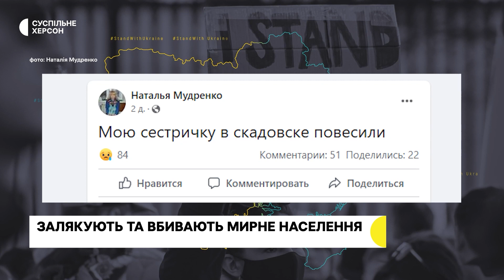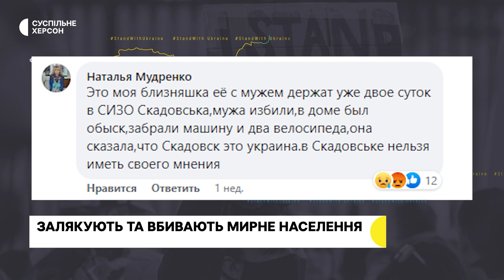Росіяни залякують та вбивають мирне населення Херсонщини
Тільки після деокупації населених пунктів Херсонщини люди почали розказувати про звірства, які вчиняли російські військові. Кожне звільнене село, кожне звільнене місто - відкривають катівні та місця масового поховання цивільних. Це ознаки терористичних режимів, говорить військовий експерт Олексій Мельник. Також знущаються з людей колаборанти. Вони це роблять, щоб вислужитися перед новими "господарями".